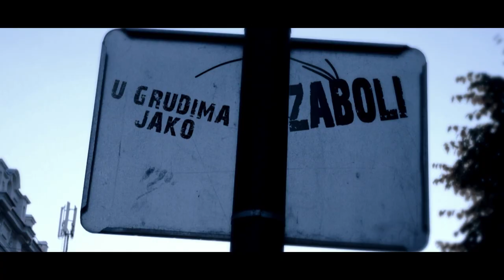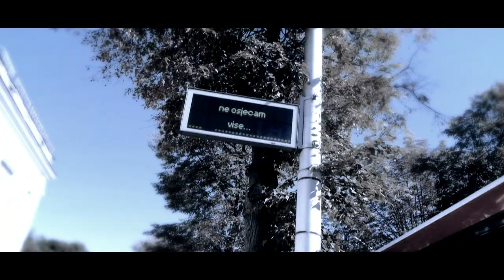Milomir Grbovic ZUTI - Osjetim svaku promjenu / OFFICIAL VIDEO /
Milomir Grbović ŽUTI - Osjetim svaku promjenu;
Video production: Invenio Films;

Snimano decembra 2013. u Beogradu i Bijeljini;

Model: Aleksandra Grbović;
Band:
Željko Kulašević - gitara,
Nikola Tanović - klavijature,
Mile Mitrović - klavijature,
Goran Vajagić - bubnjevi.

Label and copyright: Invenio Films & Milomir Grbović Žuti.

lyrics: Dalibor Mrdić
Arr: Darko Milošević & Bokela, Studio DARK
Video: Invenio Films.